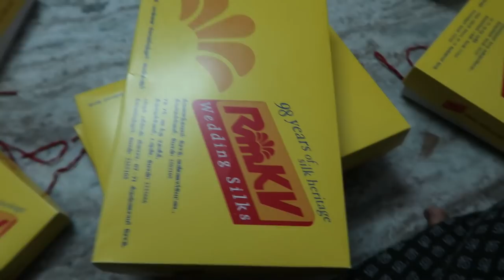Anusha Marriage Silk Saree Shopping Haul - Making Lemon Ricotta Cake Recipe